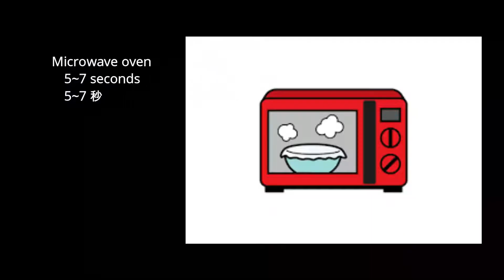【Butter Cookies / しぼり出しクッキー】バター、砂糖、卵、粉、ベーキングパウダーのシンプルな材料でつくるクッキー。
基本的な「絞り出しクッキー」の配合です。
絞り出すときに、少し力が必要です。
口金は、6切 or 8切　くらいまでがいいです。

今回は、星口金の10切をつかっています。
（口金が行方不明になってしまったため...）

映像、白光りしていてすみません。

↓配合です。

【材料】　約20個分
　バター　　100g
　上白糖　　50g

　卵黄　　　1個